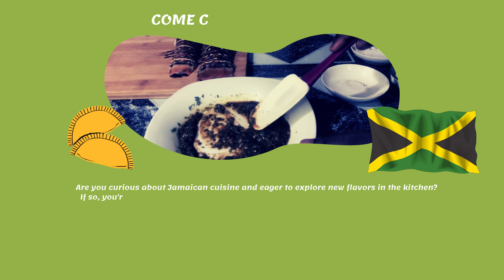How to Make Delicious Tuna and Noodle Pasta | Quick and Easy Recipe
"Welcome to our kitchen! In this video, we'll show you how to create a mouth-watering Tuna and Noodle dish that's perfect for a quick and satisfying meal.